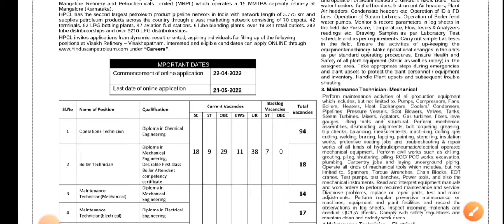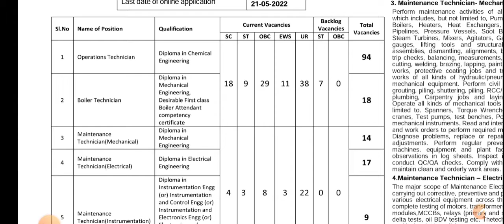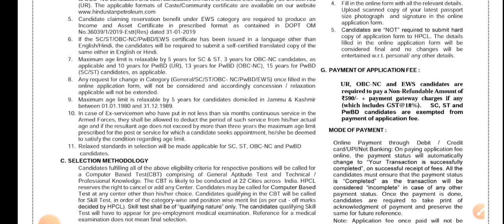HPCL Recruitment 2022 | Permanent Job | HPCL Job Vacancy 2022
For Full Details Watch Complete Video Till The End

HPCL Recruitment 2022 | Permanent Job | HPCL Recruitment 2022 | HPCL Job Vacancy 2022@AllTechnicalUpdates

HPCL recruitment
HPCL latest vacancy 2022
HPCL jobs 2022
HPCL job vacancy 202
HPCL notification 2022
HPCL recruitment 2022 apply online
HPCL vacancy 2022
Latest Job UpdatesS
latest government job vacancyy
All Technical Updates

Tags ✨